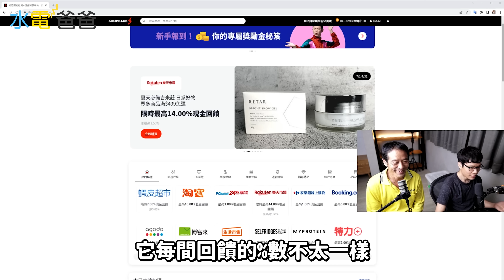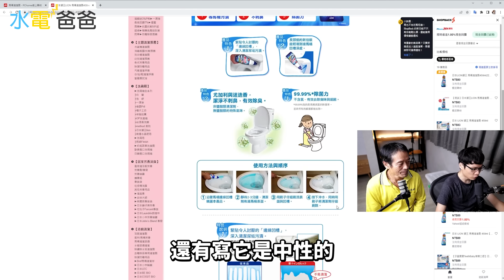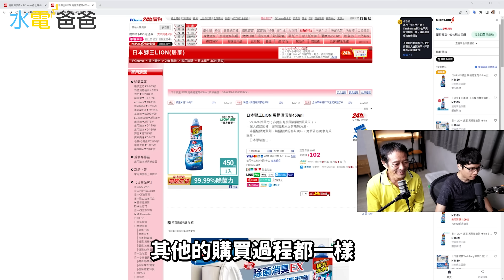50000元馬桶塗層對上21600馬桶塗層｜4種知名品牌馬桶塗層比較TOTO、和成、凱薩、KOHLER【水電爸爸】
這集來測試4種馬桶品牌TOTO、HCG和成、Kohler、凱薩 塗層效果怎麼樣
和沖水模式不同

感謝這次的贊助廠商ShopBack
網購用Shopback 食衣住行育樂都可以
什麼都漲價加減賺現金回饋
快用水電爸爸推薦連結現賺100元獎勵金

0:00-開場
1:10-馬桶抗汙原因
2:01-賺現金回饋工商服務
5:07-測試塗層方法
6:14-調製配方
9:12-Kohler馬桶測試
11:06-HCG和成馬桶測試
12:32-凱薩馬桶測試
14:02-TOTO馬桶測試
15:45-三天測試
20:35-結尾

每周五晚上6點半固定新影片
每周一不定時上片

喜歡水電爸爸的朋友歡迎多多分享!!